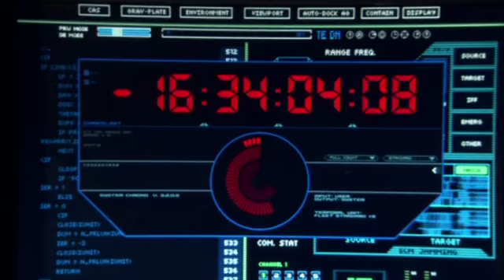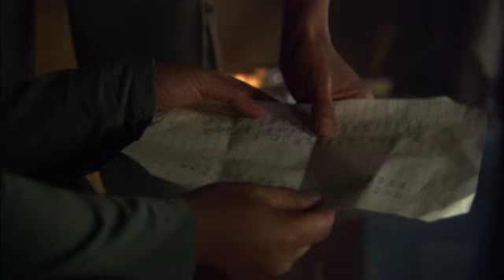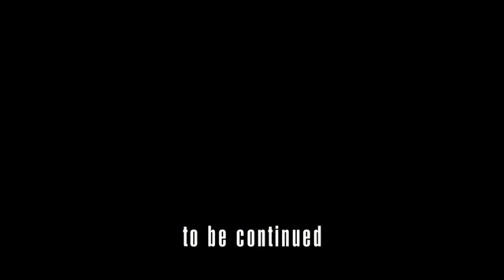BSG: The Face of the Enemy - Webisode 5 (Enhanced)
With writer commentary.

Belongs to Sci-Fi!